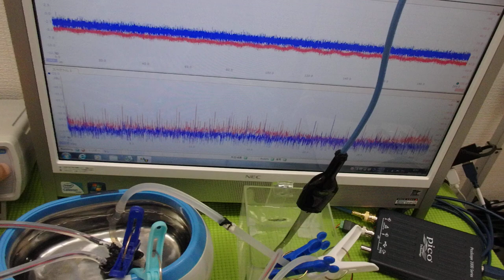小型ポンプを利用した「流水式超音波制御技術」 ultrasonic-labo